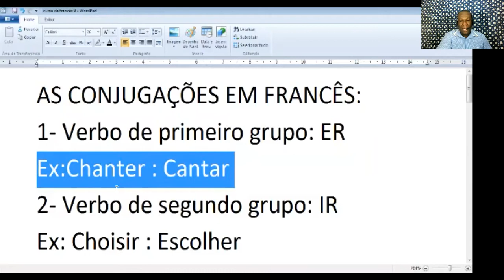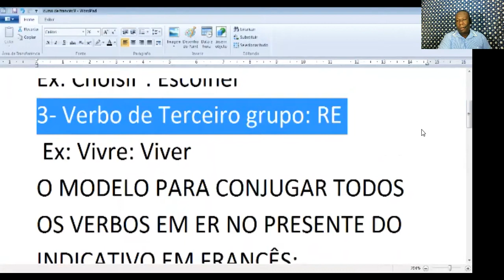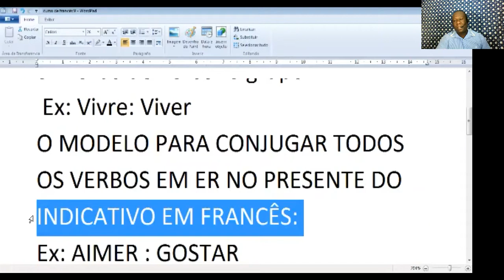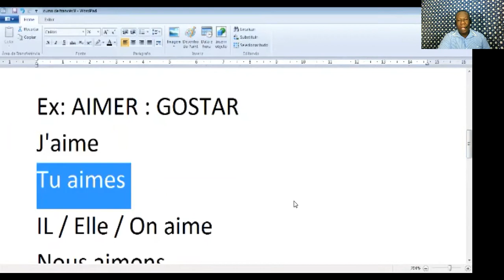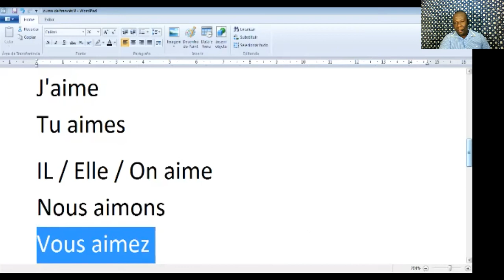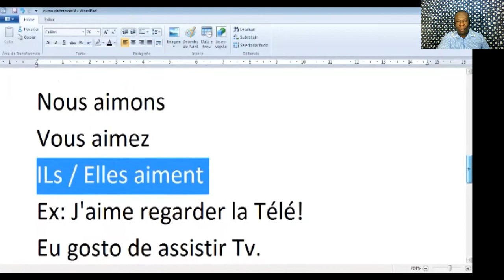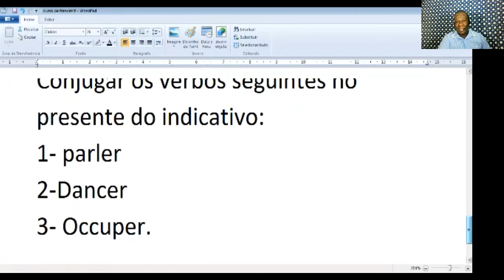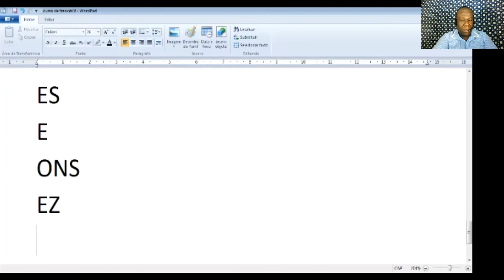FORMAÇÃO DOS VERBOS DE PRIMEIRO GRUPO EM FRANCÊS: AULA 9. SUCCESS SCHOOL 2020., ESCOLA DE IDIOMAS .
TELEFONE : 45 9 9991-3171 WHATS APP